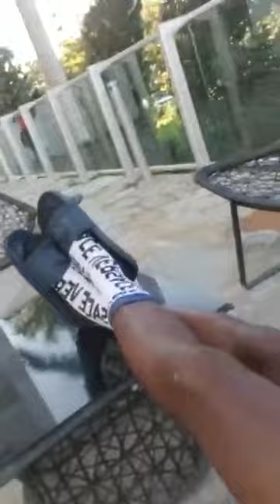HOW DID OUR PEOPLE BECOME SO DISGUSTING SERIOUSLY - Brother POLIGHT